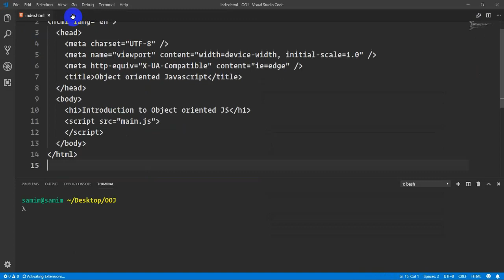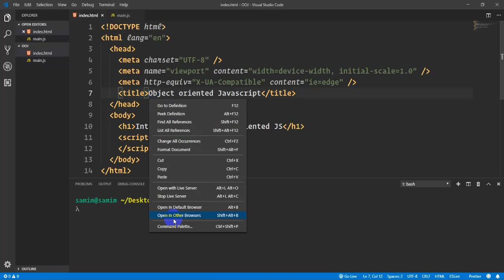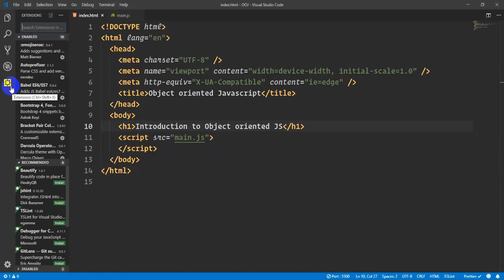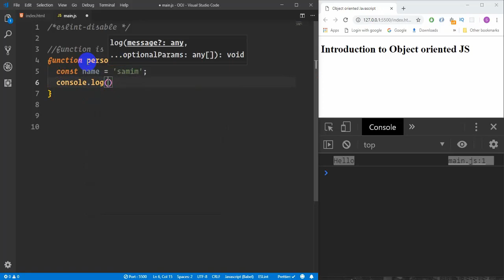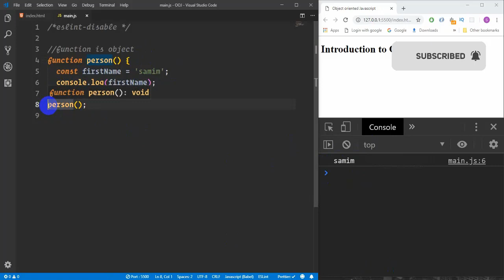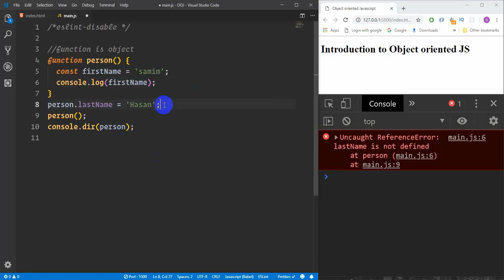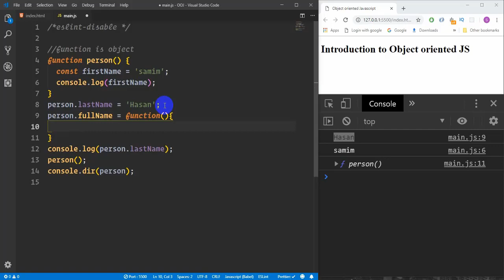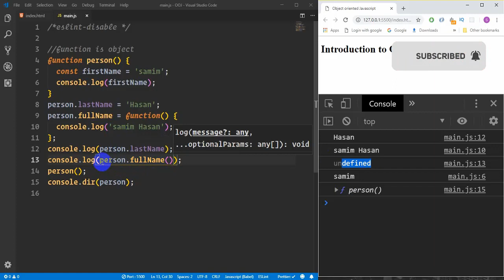Javascript object oriented programming tutorial for beginner in bangla|concept of function(part -2)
In this advance javascript advance this We are going to explain the following topics.
1. What is object oriented javascript?
2. concept of object oriented javascript
3. What is constructor function?
4. What is "this" in constructor function
5. What is prototype od chain
6. concept of javascript class
7. concept of function in different aspects
8. What is  proto snd prototype
9. Why We should declare function as prototype
10.Constructor javascript pattern and OO pattern
11.Differnet way to create object
12.Javascript inheritance
13.static methods in javascript